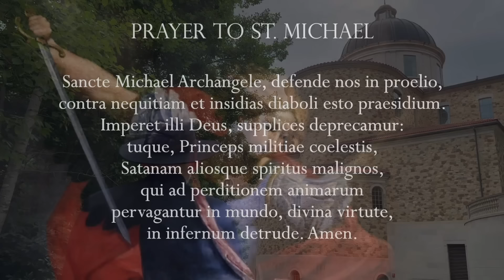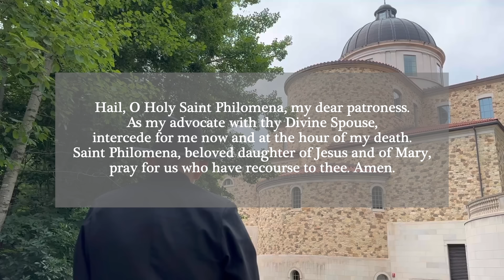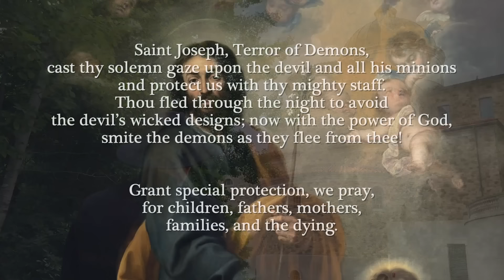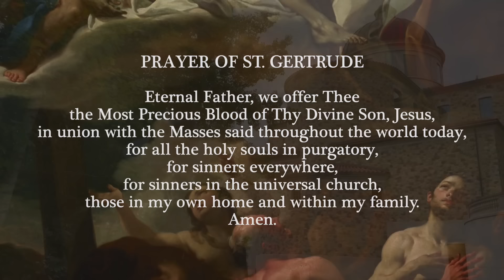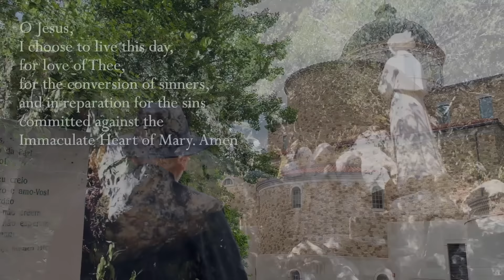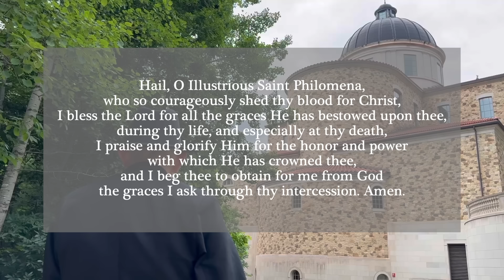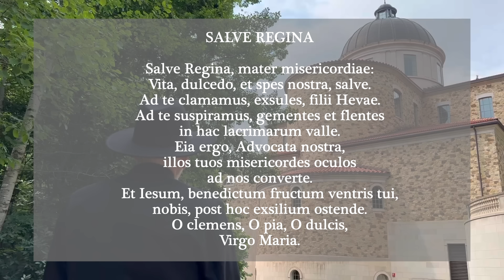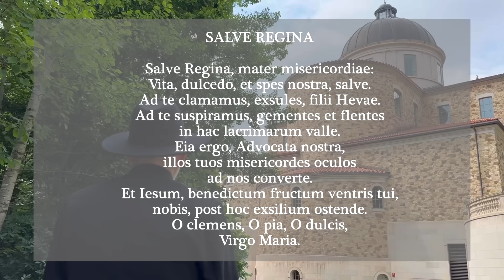Tuesday, 6th August 2024 - Our Lady of Fatima Rosary Crusade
Chapters
00:00 – 6:26 Opening prayers and intentions
6:27 – 7:12 Minute of Silence
7:13 – 31:45 Rosary

Artwork:
The paintings used in today’s Sorrowful Mysteries are (in order of appearance):

Hymns: Adoramus Te Christe-(Minute of Silence) Traditional Improperia Cordans (1st), Jesu Salvator Mundi (2nd), O Sacred Head Surrounded (3rd), Fortunatus Crux Fidelis (4th), Ravanello Adoramus Te Christe (5th), Tartini Stabat Mater (Closing)